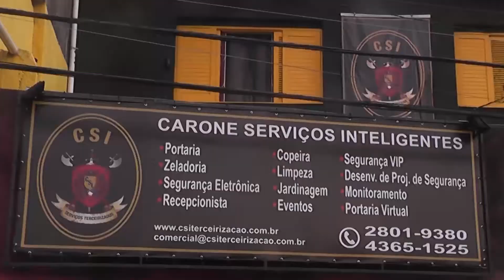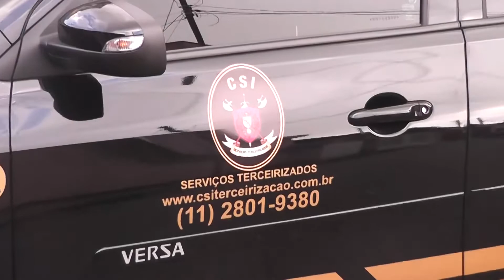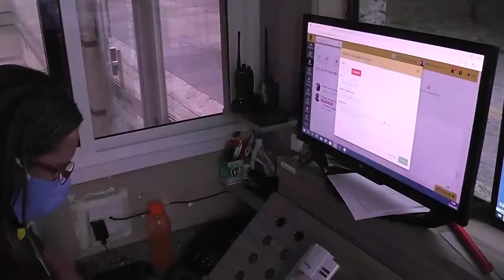UPTV- Vídeo Institucional CSI Terceirização 2021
CSI Terceirização- Parceiro UPTV
São quase 15 Anos de Experiência em Segurança !
A CSI foi criada com intuído de revolucionar o mercado de Terceirização. A Empresa procura proporcionar facilidade e melhoria aos nossos clientes, oferecendo soluções integradas de infrainstrutora em Segurança, Limpeza, jardinagem,  portaria virtual, Serviços de Monitoramento, alarme, CFTV , controladores de acesso, zeladoria, recepcionista,  Desenvolvimento de Projetos Personalizados de Segurança.
Direção: Fabiano Carone e Carolina Carone

Produção Emissora UPTV
Direção: Liliana Gonçalves